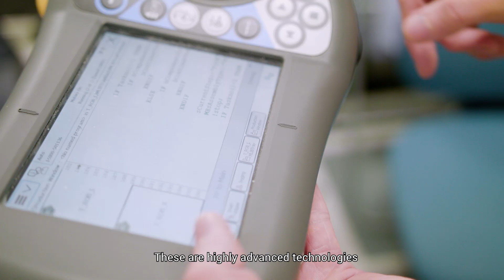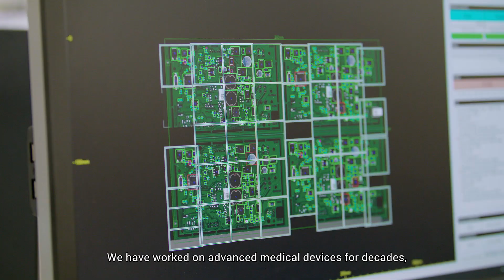Medical devices market sector | Kitron Group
Kitron has been working on advanced medical devices for decades. These are highly complex life-saving products which require the highest quality assurance. We are particularly experienced in some applications such as Ultrasound and cardiology systems, Respiratory/medical devices, Lab/in–Vitro diagnostics (IVD).

Our medical devices team work closely with customers over the product’s lifecycle. As our customer, you will have a single point of contact - right from the very first concept studies, through the development and industrialisation process to manufacturing and testing, and all the way to delivery to the end-customer.  Our expertise on matters related to requirements for medical products, including FDA certifications, makes Kitron the ideal partner for medical companies looking for a quick but safe way to reach the market.

This is how we do it at Kitron.